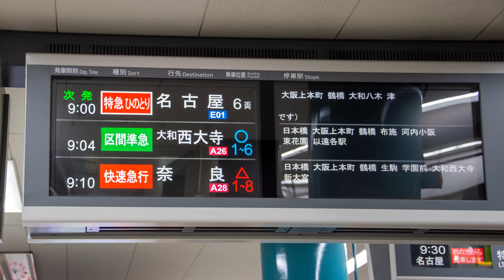616列車 上手く撮れた（編集出来たの間違い）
HDR撮影にハマっていますが、編集しても画質がイマイチなので実は辞めようと思ってたけど、うまくいけばこんなに綺麗に出来るみたいです。